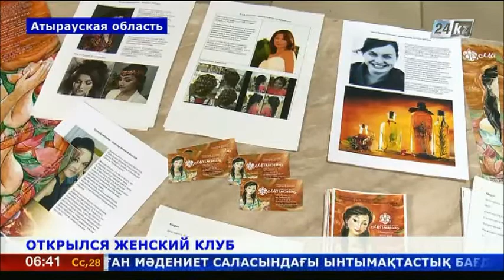О своем, о женском